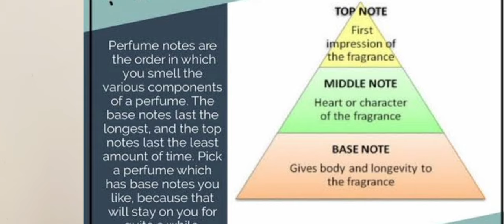NOTES OF PERFUMES✨️ Basics of perfumes explained in Hindi